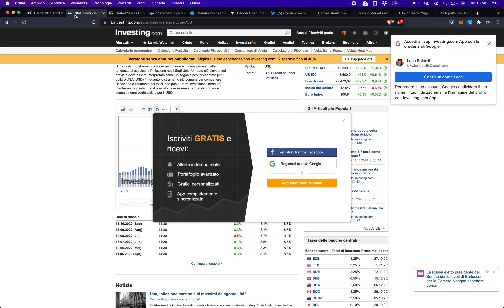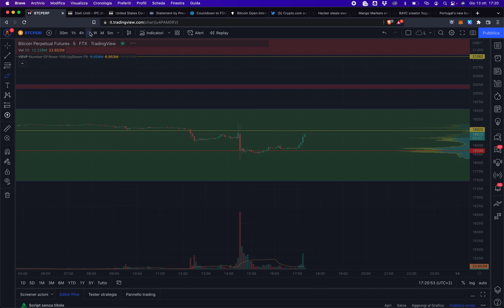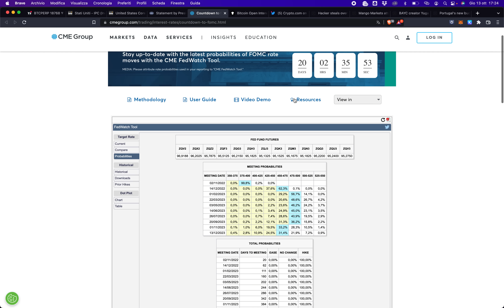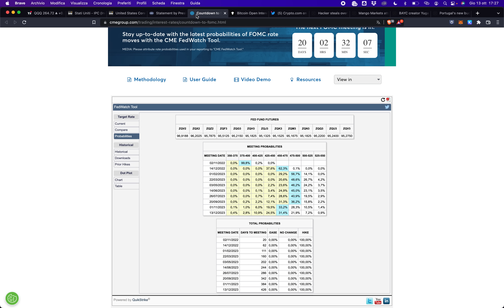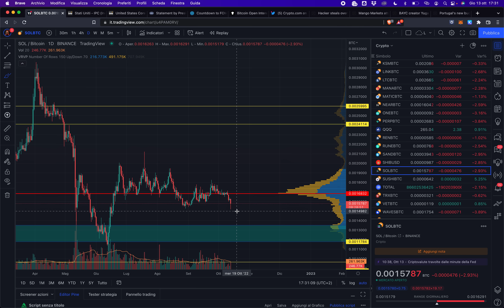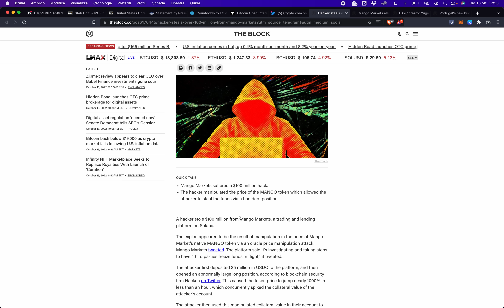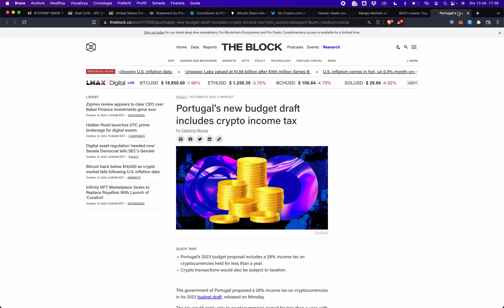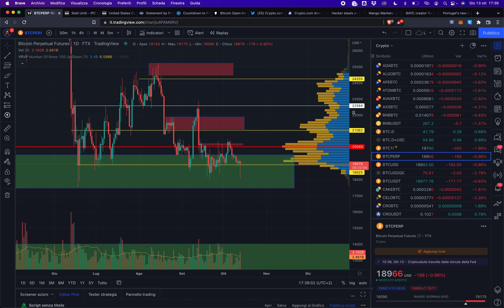BITCOIN: ECCO COSA CI ASPETTA ORA! (NON È COME CREDI!!) | GUARDA questo SEGNALE!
Bitcoin: un disastro dopo i dati CPI? Potrebbe non essere come credi, ascolta bene! Un segnale indica volatilità dietro l'angolo, ecco quale!

Amici, direttamente da Amsterdam un rapido aggiornamento su mercati e notizie Bitcoin e

Argomenti trattati:

00:00 Analisi Bitcoin e altcoin
02:20 Cosa è successo oggi
03:00 Dati sul CPI (inflazione americana) e reazione di Bitcoin
08:00 Aspettative per i prossimi mesi
09:40 Biden ottimista?
13:35 Altcoin deboli: attenzione!
15:50 Un segnale di possibile movimento in arrivo
17:30 Mango markets hack
18:50 Bored Ape sotto indagine SEC
20:55 Crypto. com apre la sede europea in Francia

📈Migliori exchange:
FTX - prelievi e depositi SEPA e CRYPTO gratuiti, 5% sconto fees per sempre e 30€ in regalo
OKX - Mystery box fino a 10.000$ in crypto prelevabili in regalo appena ti iscrivi
Bitpanda - Crypto, ETF, materie prime e azioni in un unico exchange
Bitget - Sconto 15% fees per sempre e fino a 5000$ bonus

Parti da zero e vuoi imparare le basi su Bitcoin e Crypto?